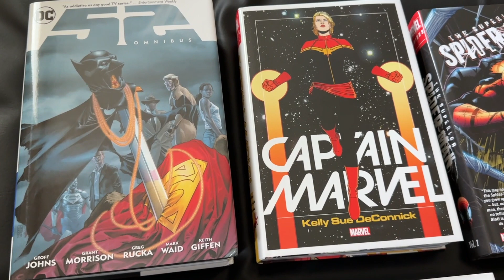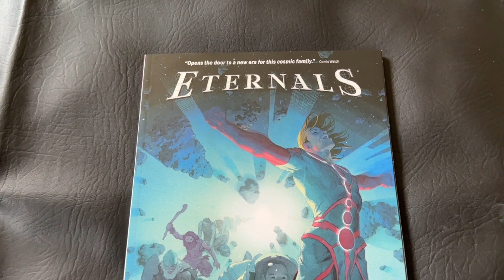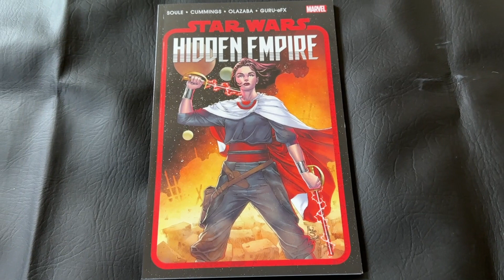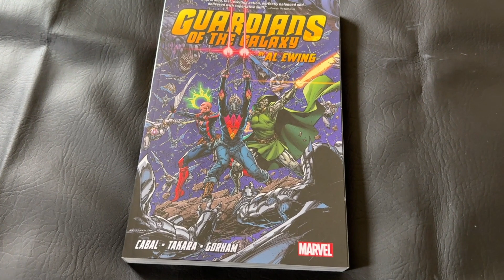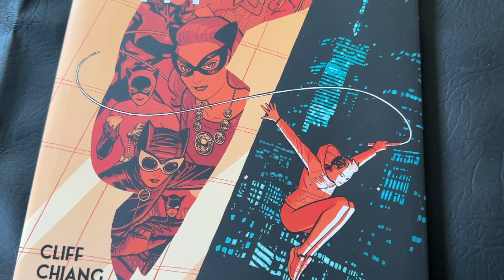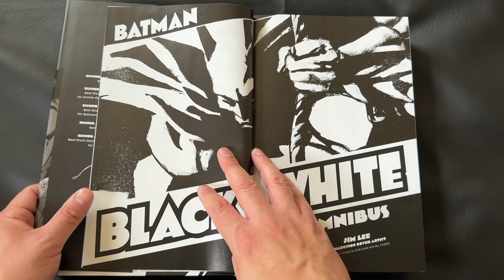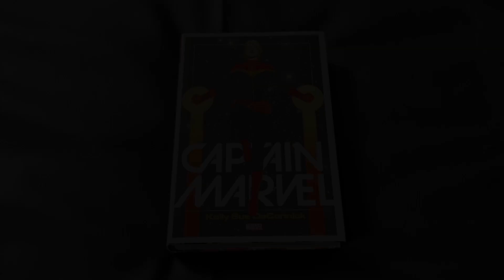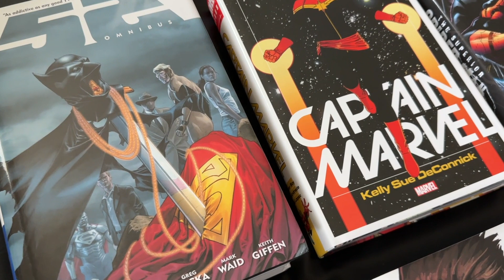July Comic Book Haul 2023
In this video I will be going over all of my comic book pick-ups from the month of July 2023.

Let me know what comics you picked up this last month or plan to this coming month!

0:00 - Intro
1:00 - Twig #1 by Scottie Young
2:30 - Junkyard Joe by Geoff Johns and Gary Frank
4:44 - Eternals Vol. 1 Kieron Gillen and Esad Ribic
6:49 - Superman For All Seasons by Jeph Loeb & Tim Sale
8:48 - Star Wars Hidden Empire by Charles Soule
10:47 - The Punisher Epic Collection Circle of Blood
12:51 - Guardians of the Galaxy by Al Ewing
14:57 - Superman American Alien by Max Landis
16:55 - Catwoman Lonely City by Cliff Chiang
18:57 - 52 Omnibus
20:57 - Batman Black and White Omnibus
22:58 - Grayson The Superspy Omnibus
24:55 - Captain Marvel by Kelly Sue Deconnick Omnibus
26:57 - Superior Spider-Man Omnibus Vol. 1 by Dan Slott
28:48 - Closing thoughts